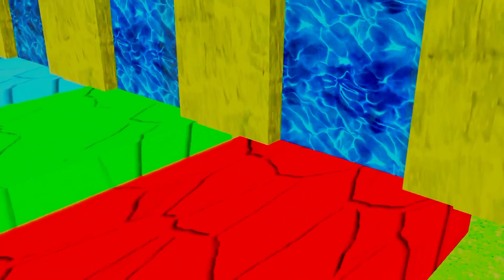Paint Animals Gorilla Cow Tiger Lion Elephant Fountain Crossing Animal Game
About Video
Introducing Paint Animals - the Gorilla Cow Tiger Lion Elephant Fountain Crossing Animal Game! Are you ready to take on the challenge of crossing the fountain with four of the wildest animals around? Mix and match colors to create the perfect color pattern for each animal, and then make sure they reach the other side of the fountain safely! This exciting game is sure to provide hours of entertainment for the whole family, and it’s sure to bring out your inner artist. So grab your brush and get ready to make some art!
Tags & Keywords -
paint animals, gorilla, cow, tiger, lion, elephant, fountain crossing, animals, fountain crossing with gorilla, fountain crossing animal transformation, elephant game, cow game, wild animals, animal game